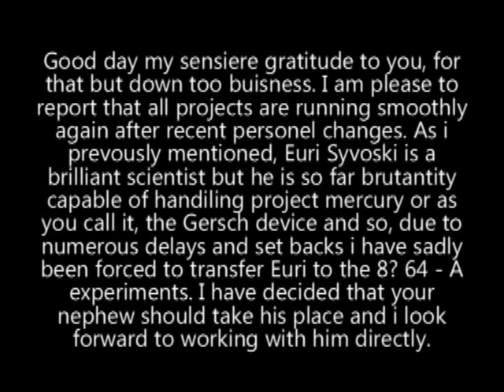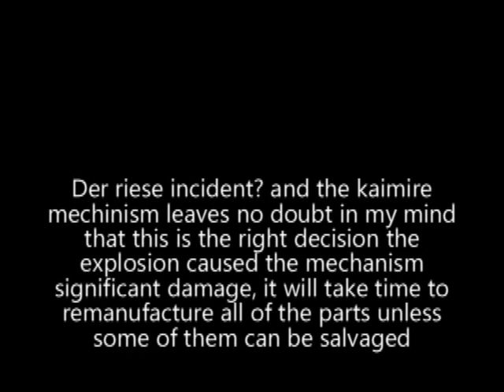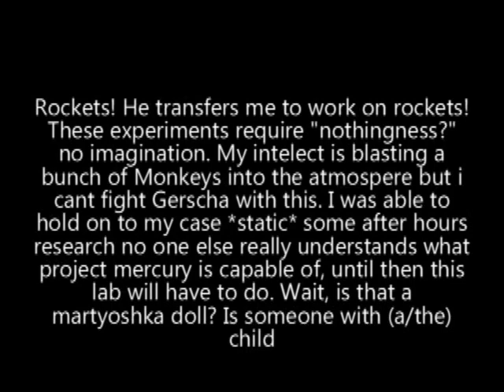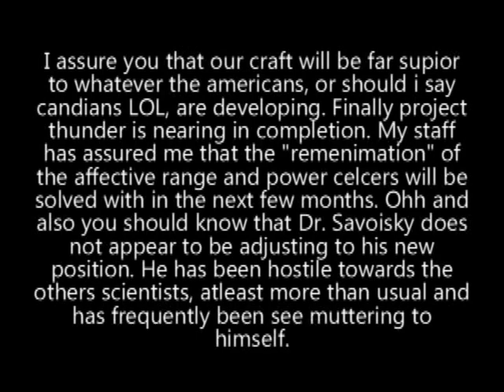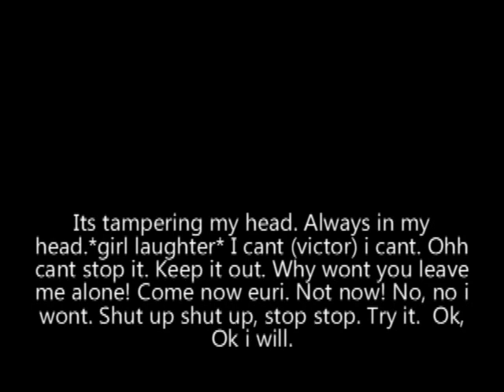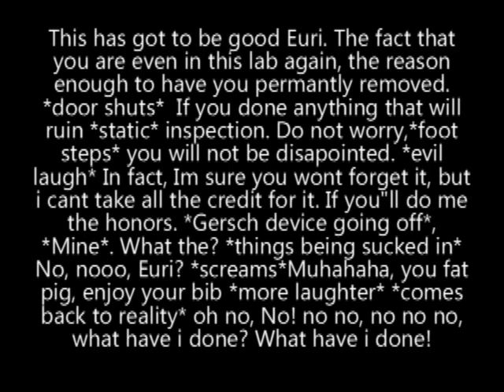Group 935x | Ascension Radios with Subtitles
We took the time to add subtitles to make it easier on all of you guys! Now everyone can start putting pieces of the puzzle together!